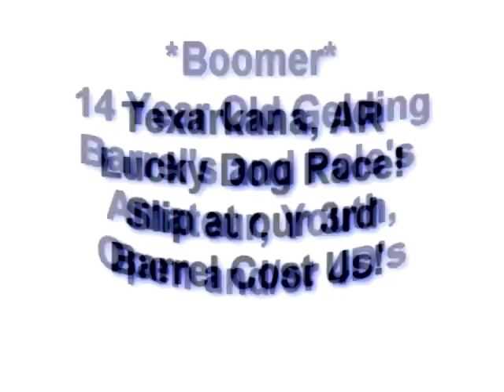*Boomer*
Boomer is a 14 year old red roan gelding. Started on barrels at 6, won and placed at many small and large 4d's and rodeo's.